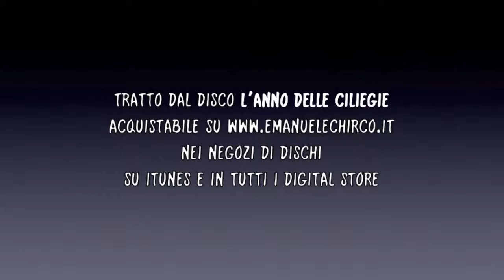Emanuele Chirco, Preghiera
"Preghiera" - Brano tratto dal disco "L'Anno delle Ciliegie" di Emanuele Chirco - EGEA Distribution

Acquista il disco "L'Anno delle Ciliegie" di Emanuele Chirco sul sito ufficiale